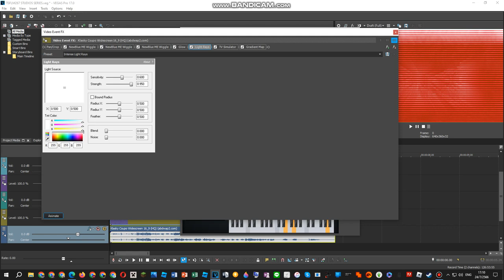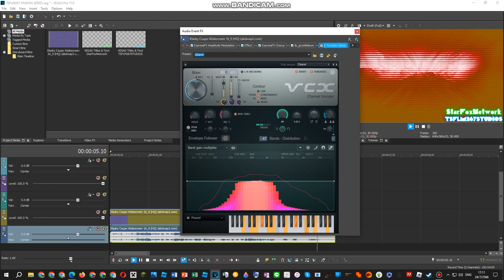How To Do Make Some Volumeup V4.1